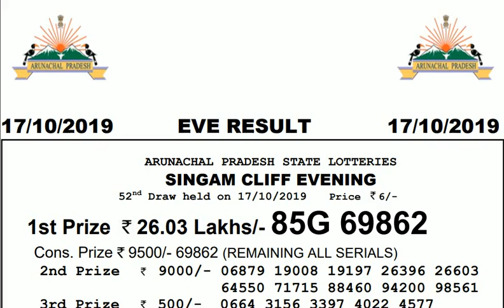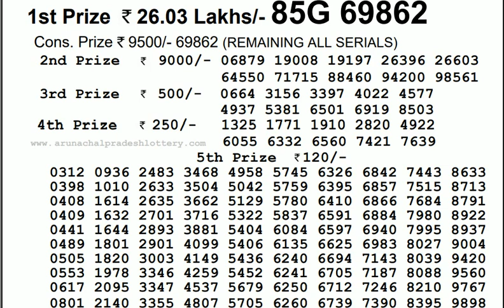Lottery Live I Lottery Results I Sombad Lottery 11.55am 04.00pm 08.00pm gdn